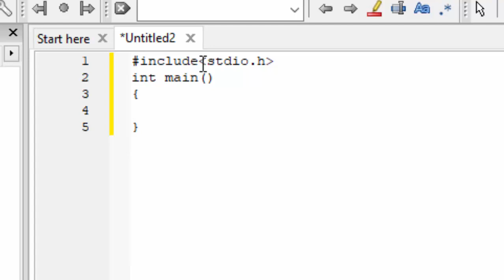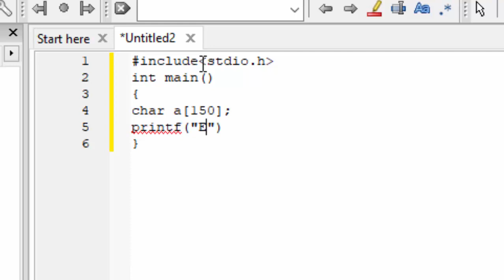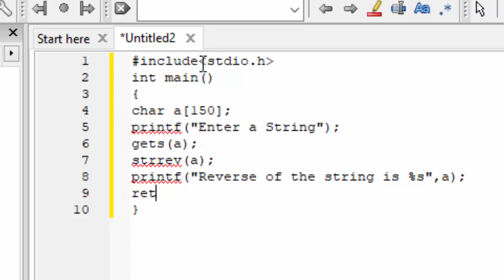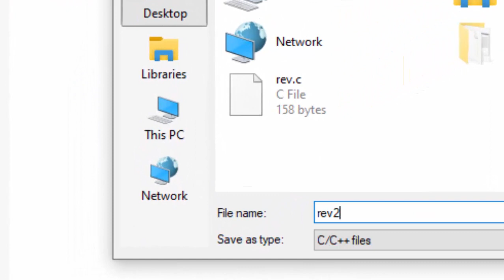C Programme to Reverse the String@COMPUTEREXCELSOLUTION